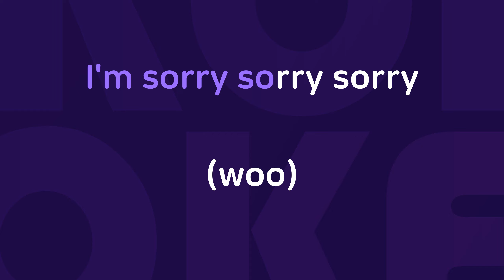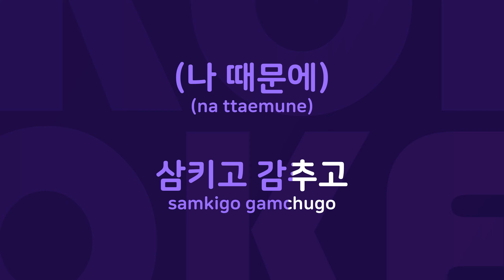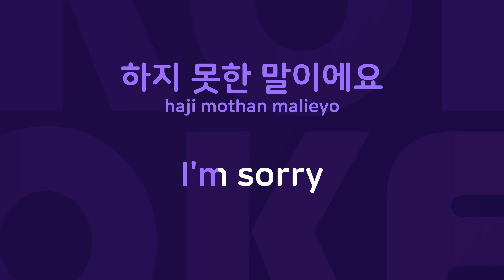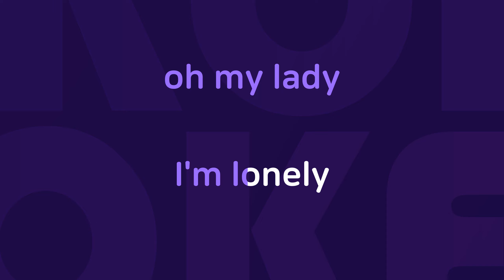Sorry : Originally Performed By 이진성 Karaoke Verison